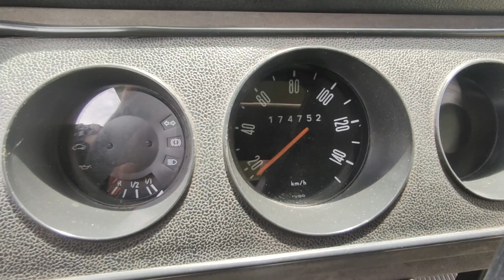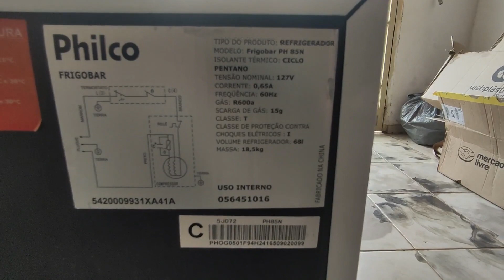Kombi Motorhome - EP 01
Galera no vídeo de hoje começa um novo ciclo aqui no canal, vamos começar um novo projeto, dessa vez em uma Kombi 2003. Vai ter muito vídeo de construção por aqui, então fica ligado que vai ter vídeo todo domingo e quarta!